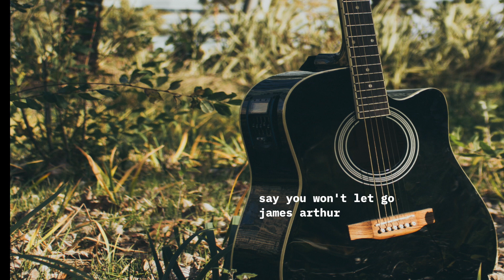Say You Won't Let Go (James Arthur)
It's also me on the acoustic guitar. Other tracks are me noodling around on garageband.

Thanks for listening.